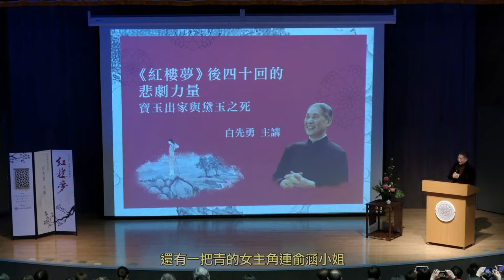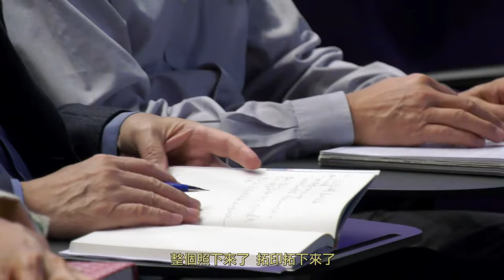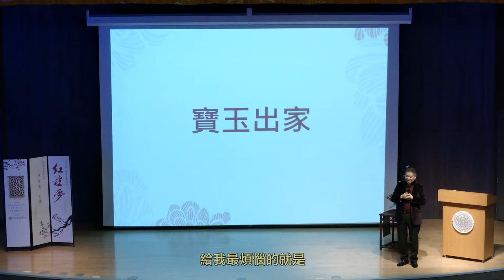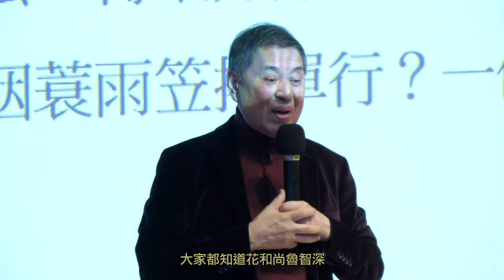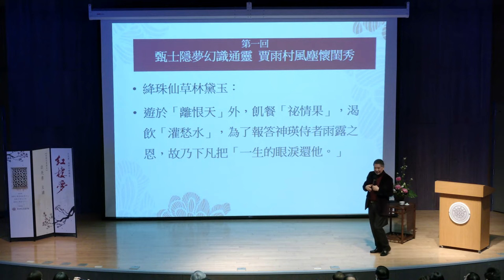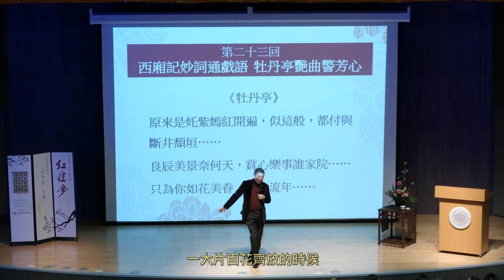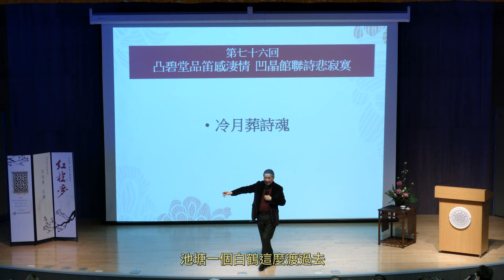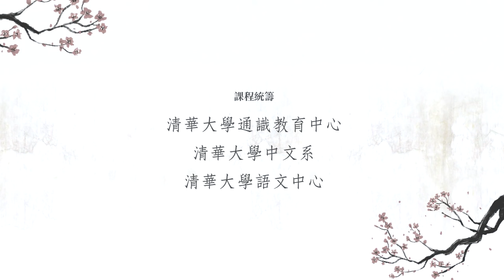白先勇清華文學講座第一堂｜白先勇：《紅樓夢》後四十回的悲劇力量——寶玉出家與黛玉之死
【第1週】 3月4日

白先勇：《紅樓夢》後四十回的悲劇力量——寶玉出家與黛玉之死
清華大學中文系蔡英俊教授主持。